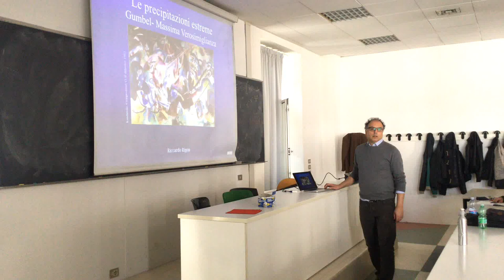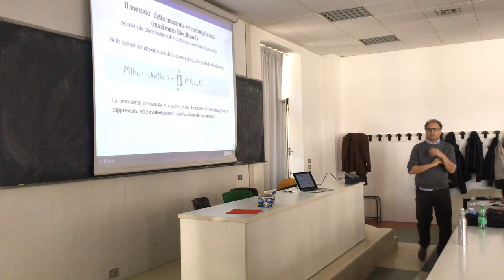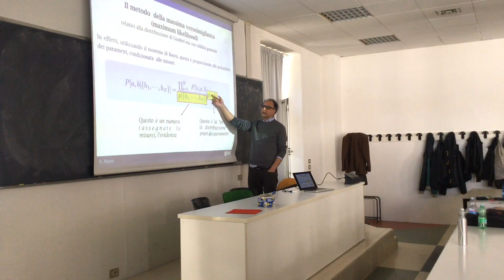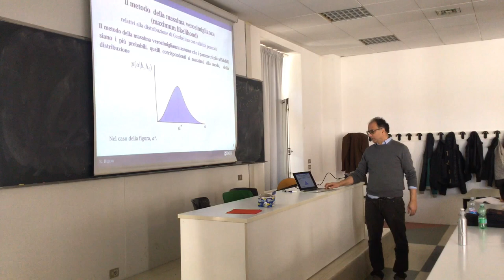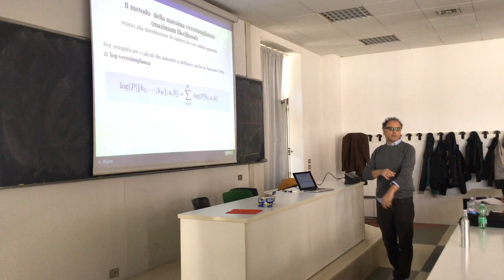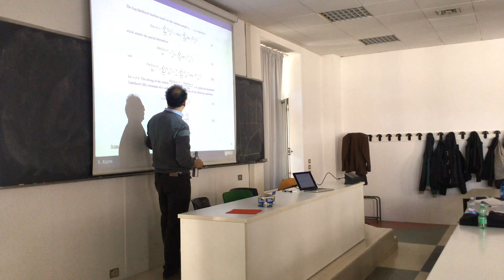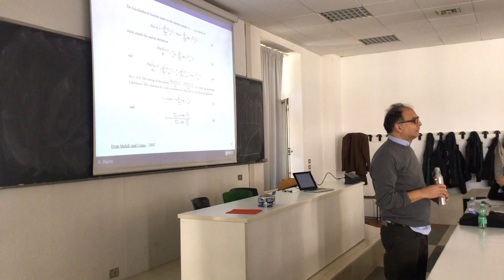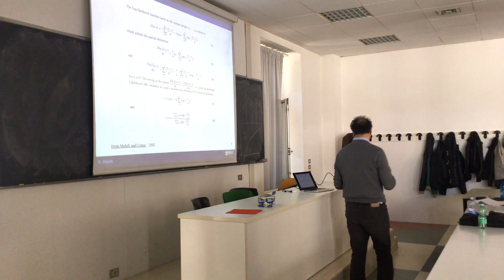2 Massima Verosimiglianza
Applicazione della massima verosimiglianza alla determinazione dei parametri della curva di distribuzione di Gumbel